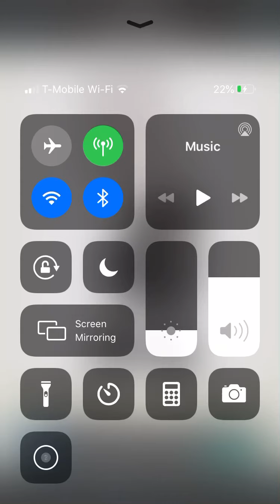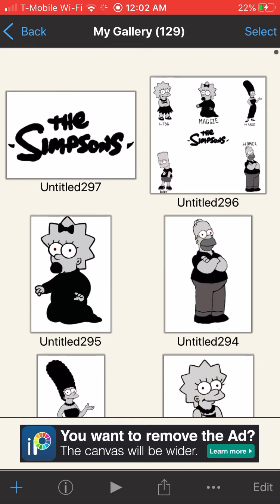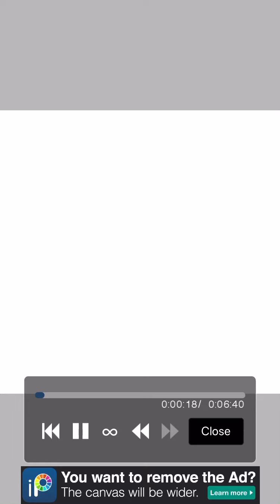The simpsons(Vampire Version)🧛🏿‍♂️😈🔥🤟🏾💯